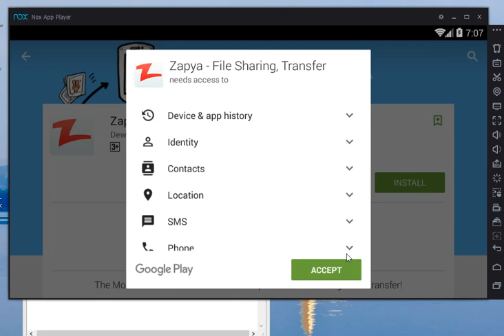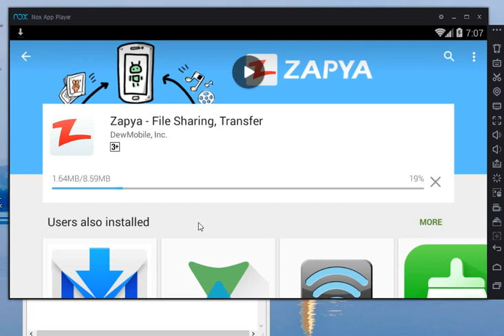How to install Zapya for PC windows 8.1/10/8/7 Laptop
Using this video tutorial you can know how to install Zapya for PC &  Zapya for windows 10, 8.1, 8, 7 laptop, computer and on desktop devices. Zapya is the one of the current trending and very popular application for sharing your personal files and other files like, Pdfs, documents, APK, .EXE files, Videos, Movies, photos and any other your important files. In this simple tutorial I have used Nox App Player to download Zapya for PC computer directly without any errors.